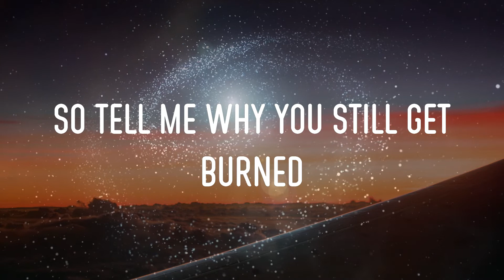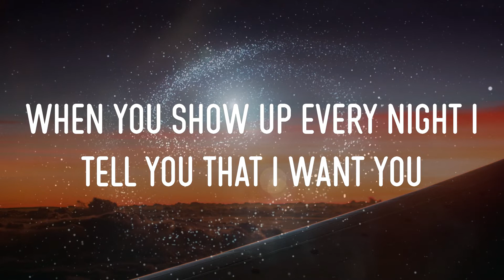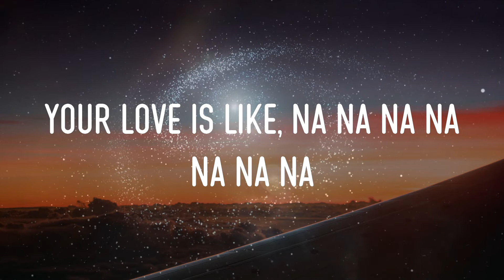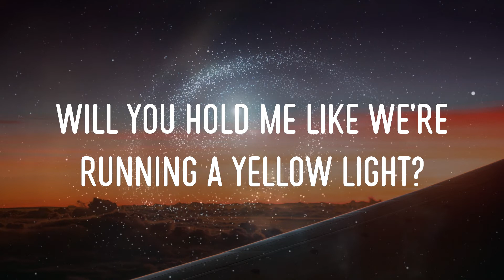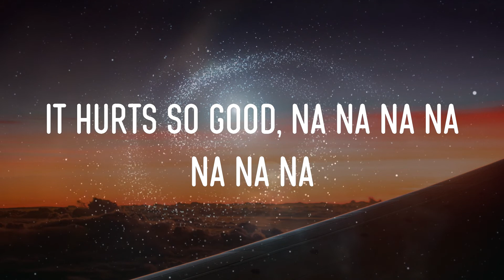Astrid S - Hurts So Good Lyrics | Your Love Is Like, Na Na Na Na Na Na Na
astrid s - hurts so good lyrics,your love is like, na na na na na na na, when it hurts, but it hurts so good, it hurts so good, na na na na na na na #47